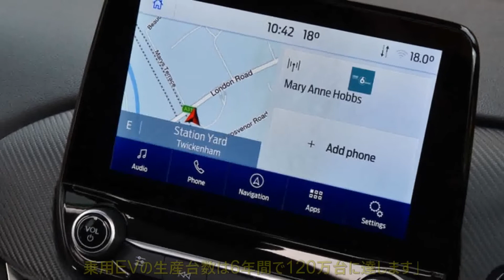ハッチバックの王子様 フォード・フィエスタ 2023年に生産終了 欧州 | 車の話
欧州フォードのコンパクト・ハッチバック、フィエスタの生産が来年に終了することが明らかになりました。8世代、47年の歴史に幕を下ろし、電動クロスオーバーへバトンを渡します。